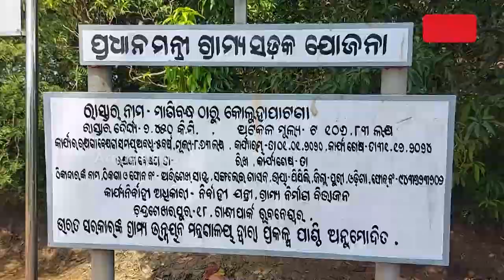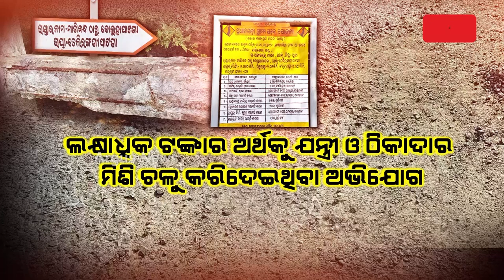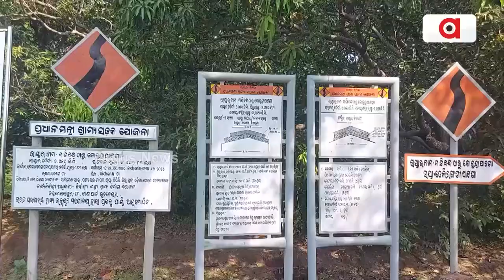ପ୍ରଧାନମନ୍ତ୍ରୀ ସଡ଼କ ଯୋଜନାରେ ହରିଲୁଟ୍ || PM Road Scheme || Khordha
କେନ୍ଦ୍ର ସରକାର ପ୍ରଧାନମନ୍ତ୍ରୀ ସଡକ ଯୋଜନାରେ କୋଟିକୋଟି ଟଙ୍କା ଦେଉଥିବାବେଳେ ଖୋର୍ଦ୍ଧା ଜିଲା ବୋଲଗଡ ବ୍ଲକରେ ତାହା ସଠିକ ଭାବେ କାର୍ଯ୍ୟକାରୀ ହୋଇପାରୁନି । ଫଳରେ ରାସ୍ତା ଗୁଡିକର ସ୍ଥାୟୀତ୍ୱ ନେଇ ଉଠିଛି ପ୍ରଶ୍ନ ।